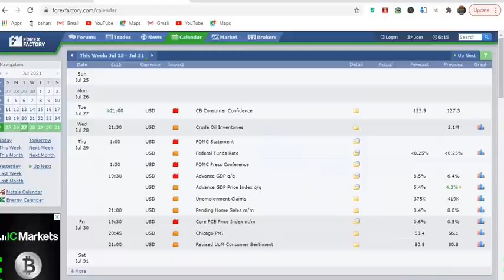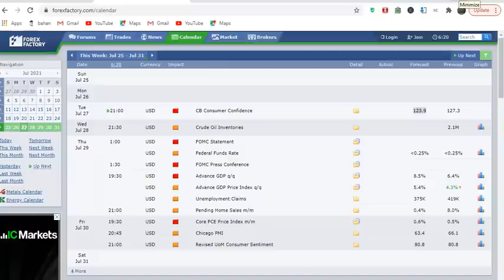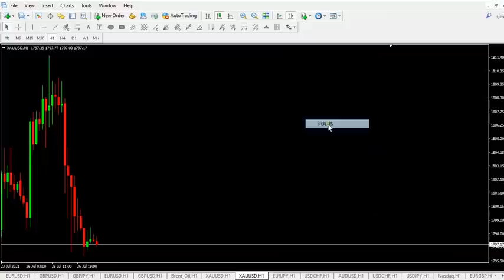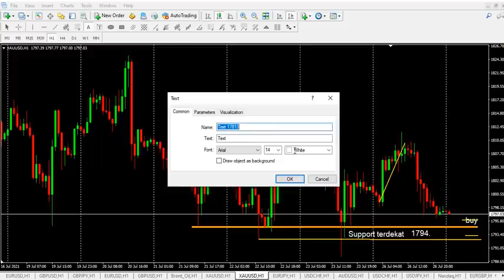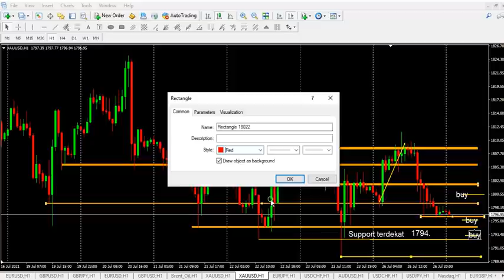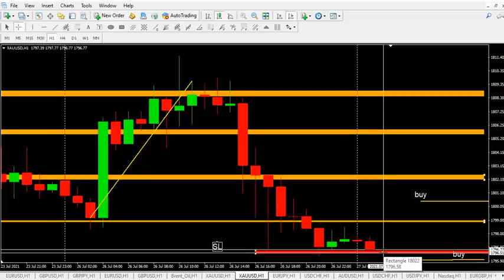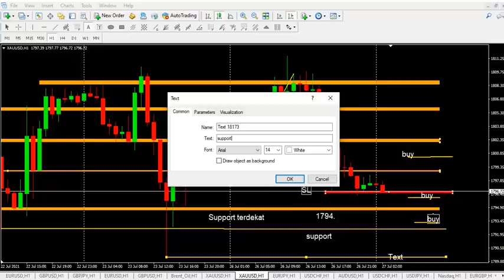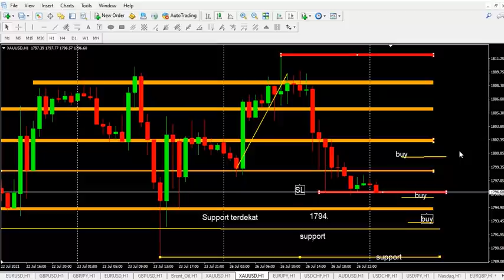Membaca Arah XAU dan Peluangnya, Analisis XAU Hari ini Selasa 27 Juli || XAU Analysis, 27 July 2021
Analisis probabilitas arah market dari candlestick.
The analysis of market direction probability based on candlestick.